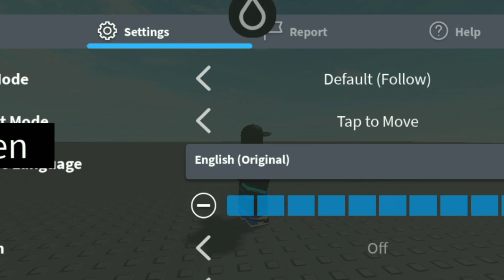Script Arceus X /Hydrogen | Fe Mobile Cursor V1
Keyboard on video made by Warrior roberr
I use it to walk